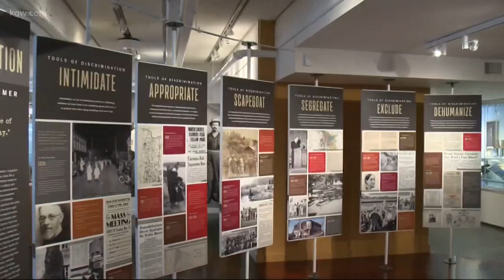‘Race for Warmth’ brings thousands out for charity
The 5th annual Clark Public Utilities “Race for Warmth” raises money for the organization’s “Operation Warm Heart,” which helps people pay their power bills when they need help but don’t quality for state assistance.